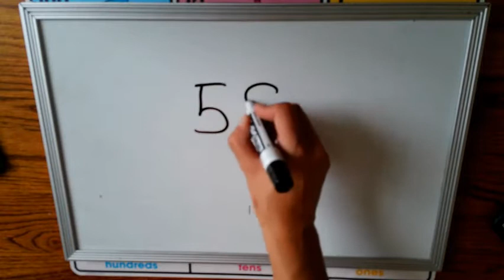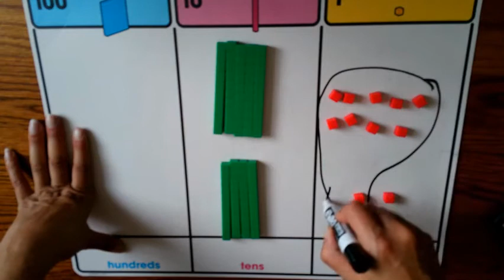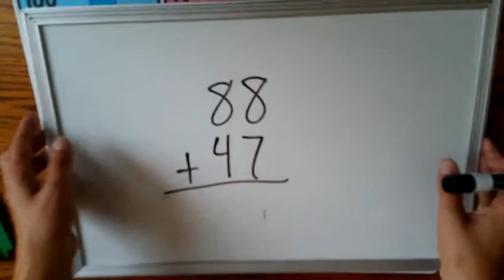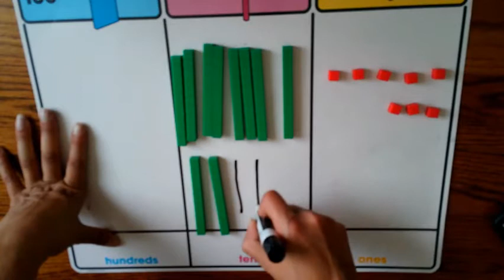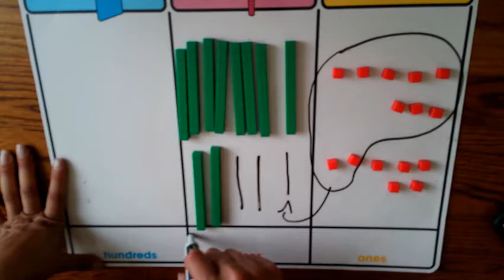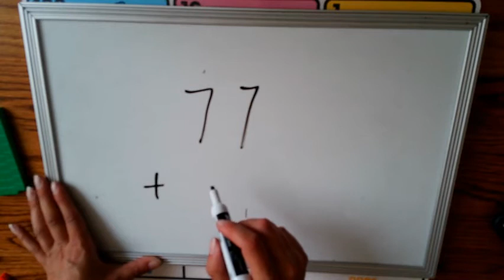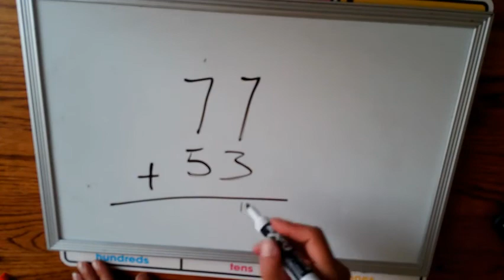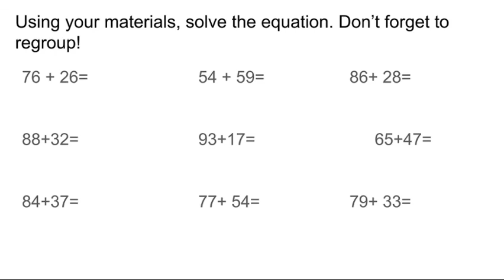Grade 2: Adding and Subtracting Bigger Numbers with Regrouping 1